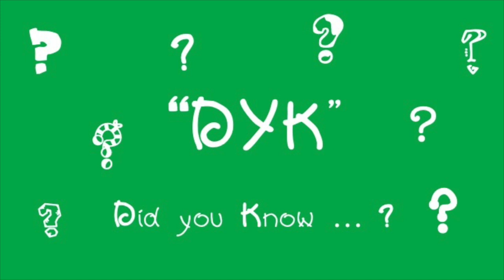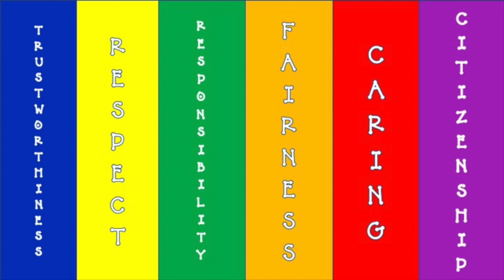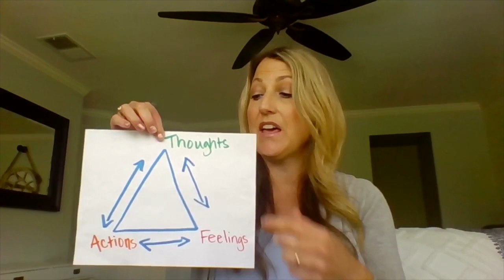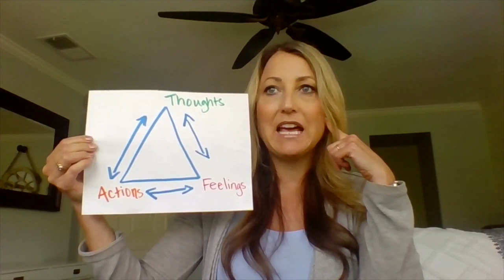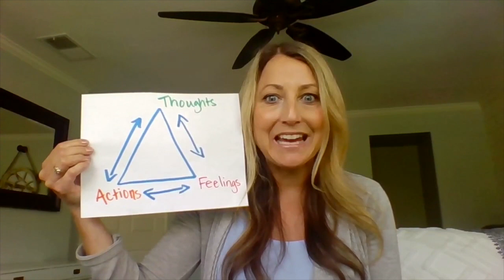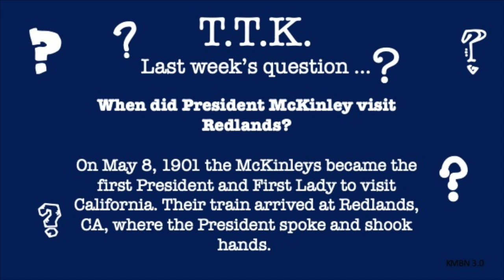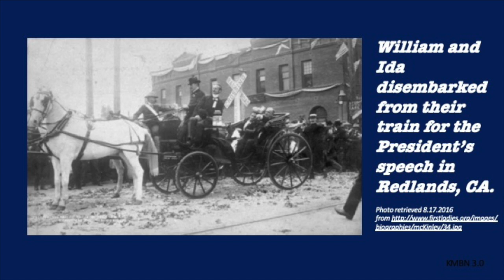KMBN 5.0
This video is about KMBN 5.0